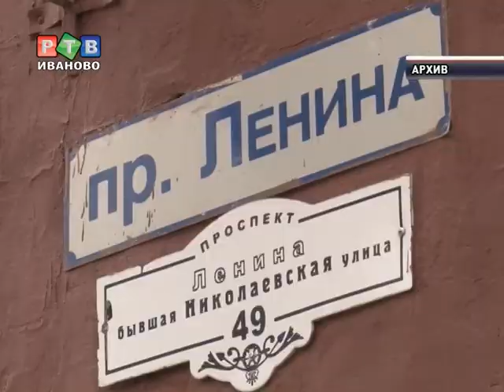Шуйской колокольне до победы не хватает 10 000 голосов